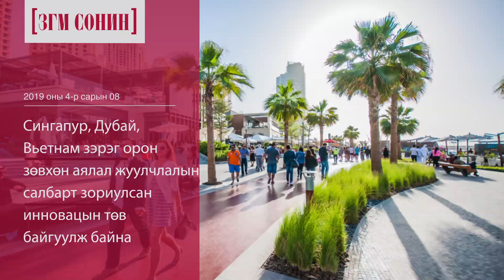Аялал жуулчлалын ирээдүйг инновац зураглана [ЗГМ] Нийтлэлийн тухай нийтлэлчээс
Орчин цагт зөвхөн байгалийн үзэмж, онцгой соёл уламжлалаар жуулчдыг татна гэдэг амаргүй болжээ. Бид байгалиас заяасан эдгээр давуу талаа гол хөзөр болгохоос гадна инновац, технологиор зэвсэглэж байж дэлхийн аялал жуулчлалын талбарын өрсөлдөөнд тэсч үлдэх болно.